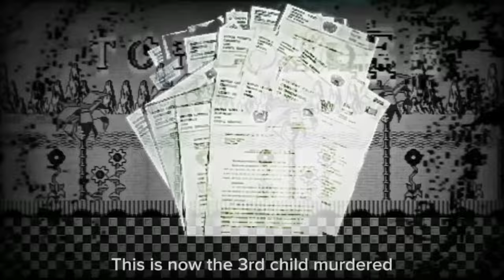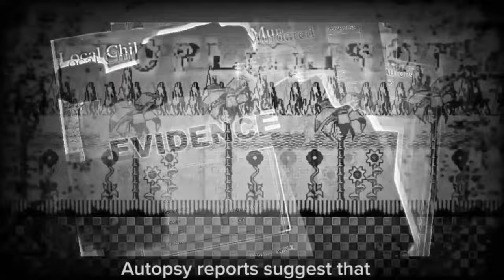Top Loader: The Complete Experience - [Sonic.EXE RERUN UST] [OLD]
Being short and direct: It is my take on the great Top Loader

PLOT: Boyfriend finds a tape of a sonic game for NES, he plays the game like any other, until he sees that the game goes far beyond being just any Sonic, he discovers that the tape is a puzzle that the further he advances, more he and Sonic discover the mysteries of this poorly made game and that this tape hides several bigs secrets.

[new and latest version of this take is in production (only video and thumbnail are missing) Thank you for ur patience and until then listen to this version or the original song]

Timestamps:
Act 1 (First Play): 00:00
1° Caos Emerald (Alice Getty): 01:36
Act 2 (Another Zone): 01:57
2° Caos Emerald (Michael Miller): 03:18
Act 3 (The Eggheads): 03:37
Act 3 (Retro Nightmare): 04:27
Act 3 (Child's Hell): 05:40
Bonus (Dark Memories): 06:41
3° Caos Emerald (Garry Booker): 08:15
Act ??? (Truly Chaoticity): 08:47
Final Act (My Last Act): 09:20
Final Torture: 11:23
Ending: 12:38

CREDITS:
Song and video: @makozeroPLYS
(I removed the flm link because YouTube screwed up the link so I'll repost it when the hotfix comes out)

Sonic.EXE RERUN team: @EXERERUN

Collected the arts, messed with the prototypes and thumbnail (she will make a good thumbnail in the next version, now let's go AI): @da_MonikariChan

Application of transitions, SFXs, mixing, volume correction and some ideas: @Eiik_Basilian

Fanarts in Robotnik's part: I just found it googling "Sonic vs Eggman fanart" and "Top Loader Fanart"

The reason this take of the song exists: @MarshJP09
(I even used his pitch version of the song)

YOUTUBE ALGORITHM (ignore pls):
Friday Night Funkin' is a Newgrounds rhythm game made in HaxeFlixel originally created for Ludum Dare 47. Programmed by ninjamuffin99 with a soundtrack produced by Kawai Sprite and artwork created by PhantomArcade and evilskår, the game can be played on Newgrounds or played/ downloaded for free on itch.io. The plot of the game centers around Boyfriend trying to hook up with Girlfriend, but her ex-rockstar father Daddy Dearest doesn't approve of him. It's up to Boyfriend to rap battle his way through him and anyone else that stands in his way so that he can finally get freaky! Think you got what it takes?

Vs. Sonic.EXE was a mod owned and directed by Saster and Commando Dev. The main opponent of the mod is the titular character from the Sonic.EXE series, but it also features many other horror-oriented characters from other official and fan-made Sonic media, including Sonic (PC PORT), Sonic CD, Sunky, Sonic R, Sonic Shorts, and Sonic the Comic.

Sonic the Hedgehog is a video game series and media franchise created by Sega. It follows the adventures of Sonic, a blue hedgehog who fights against the evil Dr. Eggman. The first game was released in 1991 for the Sega Genesis console. Since then, Sonic has appeared in many other games, spin-offs, comics, cartoons, and movies.